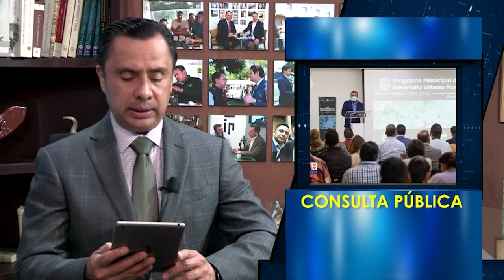Abre Morón proceso de consulta pública para conformar el Programa Municipal de Desarrollo Urbano